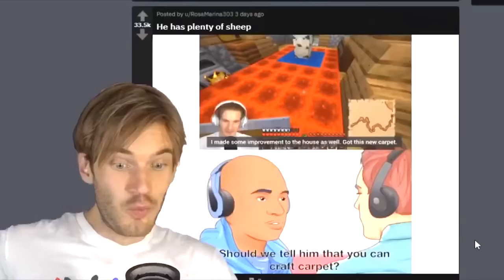I Survived Hardcore Modded Minecraft For 400 Days using the largest modpack possible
Install Raid for Free ✅ IOS ✅ ANDROID Start with💰50K silver and get a Free Epic Champion 💥 on day 7 of “New Player Rewards” program

I survived Hardcore Modded Minecraft for 400 Days using the largest modpack possible (inspired by LuketheNotable)

Clips/Songs in Order